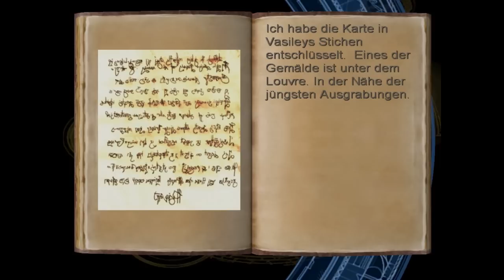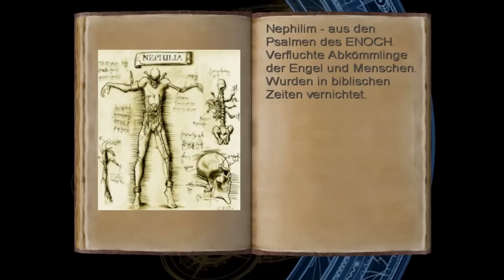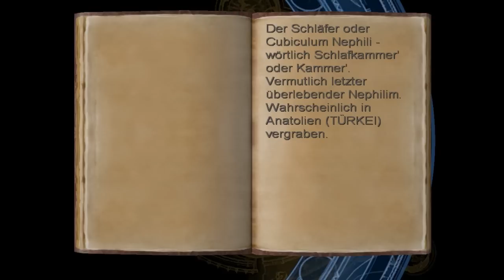Lets Play Tomb Raider VI [4] Margot Carviers Wohnung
Nachdem wir erfolgreich von der Polizei geflohen sind, werden wir nun einige Zeit in Pariser Getto verbringen.